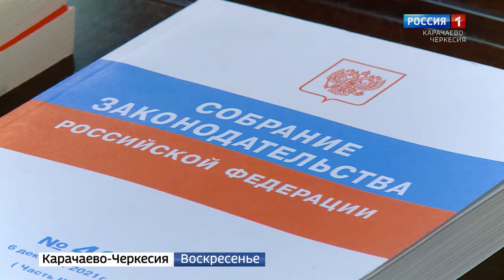Гость студии - руководитель Следственного комитета РФ по КЧР Николай Щепкин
25 июля - День органов следствия России. Во взаимодействии с оперативными, специальными и экспертно-криминалистическими службами раскрываются преступления. О достигнутых показателях работы за первое полугодие, о резонансных преступлениях, коррупции, в эксклюзивном интервью нашей программе рассказал руководитель следственного управления Следственного комитета Российской Федерации по Карачаево-Черкесской республике, генерал-майор юстиции Николай Щепкин